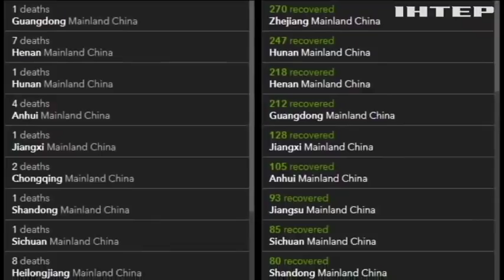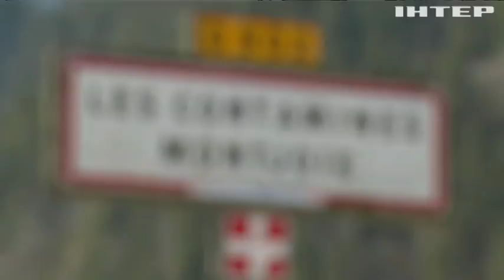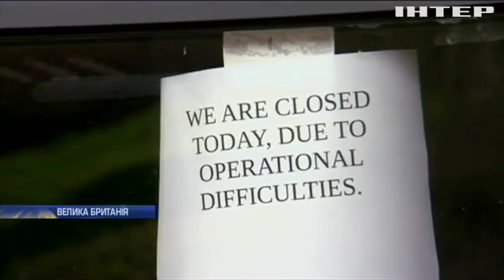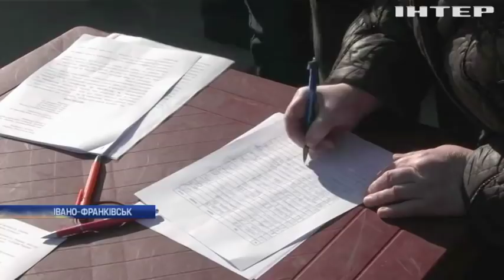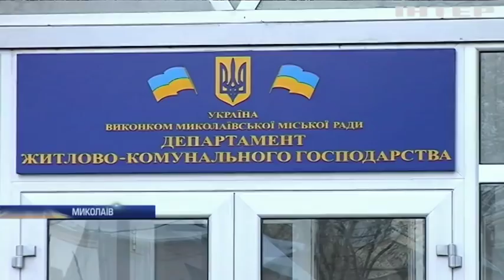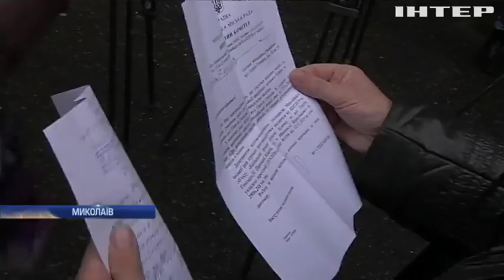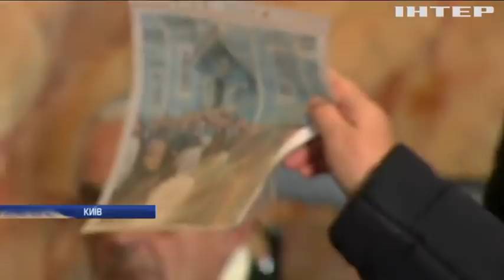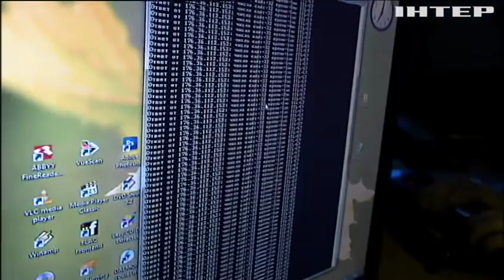Подробности, выпуск за 11 февраля 2020 года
Дивіться у випуску: Китайскі епідеміологи лякають прогнозами щодо коронавірусу. Між містом і селом: багатоповерхівки Івано-Франківська опинились на дивній ситуації. Україною пронісся масштабний буревій